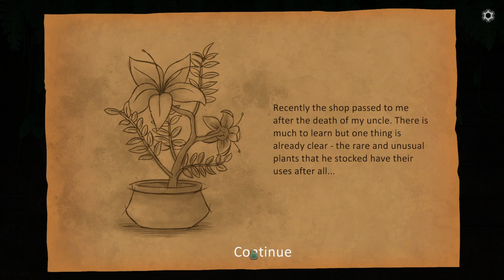Strange horticulture pt 1/ I LOVE RAIN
Let's learn about different plants and their uses. We spend our time trying to find the secrets of the sisterhood.
Twitch.tv/numnumsz